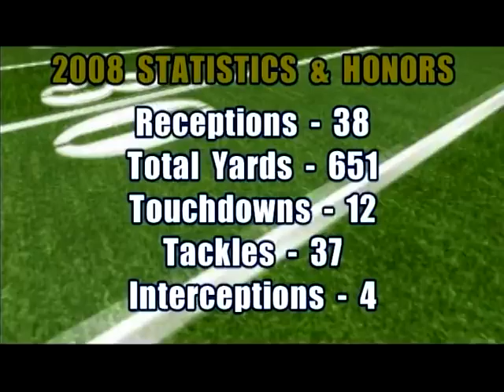Kennard Backman Football Highlights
During #7 Kennard Backmans sophomore season at Whitefield Academy he had:
•Receptions: 38
•Total Yards: 651
•Touchdowns: 12
•Tackles: 37
•Interceptions: 4